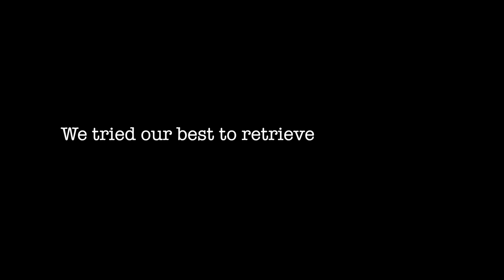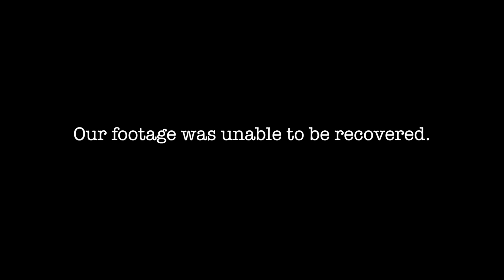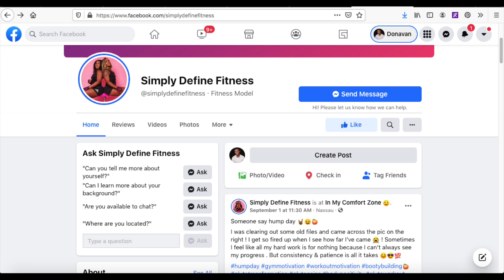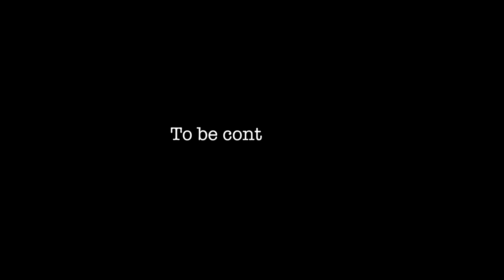The Face of Oneofakind S5 - Episode 4: Sorry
Donavan Mcintosh: Executive Producer

Patria Symonette: Producer / Contestant Manager
Tariq Cartwright: Producer / Contestant Manager

Ariannah Wells: Chief Operations Officer
Seven Thomas: Director of Photography
Raychil Sweeting: Creative Director

Video Production Team:
Brandon Hanna
Jerrad Cartwright

Austin Fernander

Donavan McIntosh

Post Production:
Donavan McIntosh

Host:
Tizzy Worldwide
Bashon Dean

Narrator:
Devantai Sterling

Judges:
Alphese Stubbs
Silas Curtis
Donavan McIntosh

Pink Team Mentors:
Austin Fernander
Paige Rahminig
Bashon Dean

Blue Team Mentors:
Shadae Smith
Christa Russell
Angel Butler

Red Team Mentors:
Lathan Young
Jermaine Musgrove
Camillia Mcweeney

Floor Manager:
Lyndon Wallace
Derrick Young
Kenrinique Morris